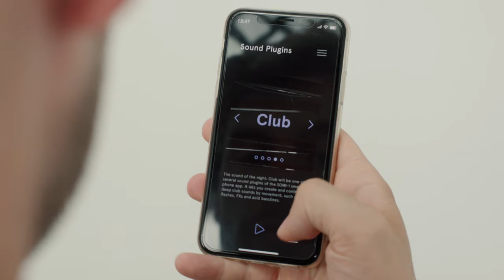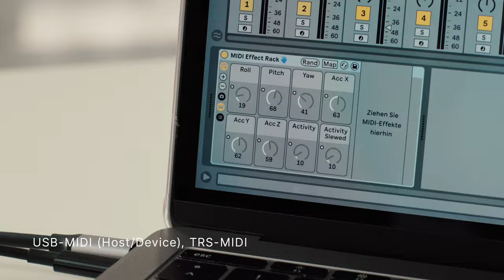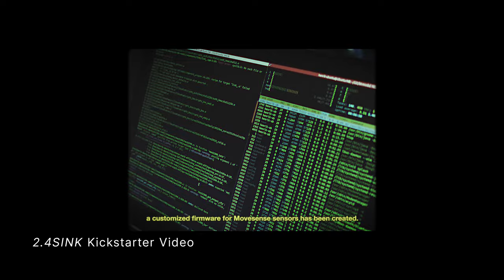Instruments of Things: SOMI-1 - The sound of me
SOMI-1 is a highly precise sensor technology that provides performers, musicians and
sensors, a receiver hub and a smartphone app (as possible sound source). The sensors can be worn as wearables on the wrists and ankles, turning the user into an instrument.

Dancers:
Dana Pajarillaga, Daniel Asamoah

Choreography:
Franka Marlene Foth (FMKF collective)

Videography:
Daniel Prieß, Alexander Pahl

Photography:
Moritz Hartmann

Sound Design:
David Knop, Florestan v. Tschammer